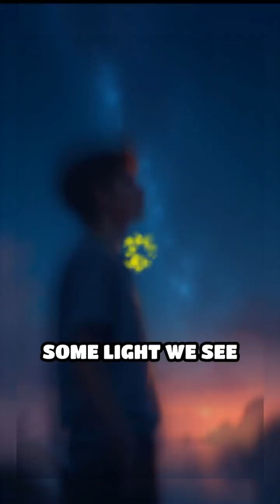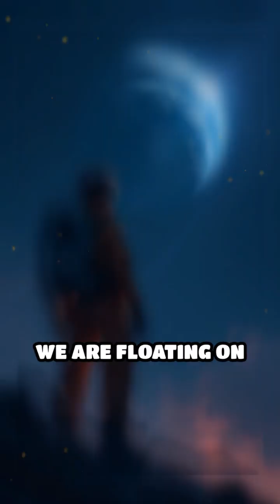The size of universe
Journey to the end of universe